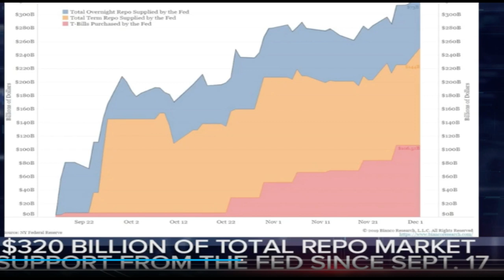THIS IS THE REAL NEWS: Market crash in days predicted by Fed Repo Czar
This was compared to a householder having several credit cards and taking more credit while not paying off any off the debt.

"It's About To Get Very Bad" - Repo Market Legend Predicts Market Crash In Days

Global Money Notes #26 - Countdown to QE4?

REPOCALYPSE! FORMER FED REPO CZAR WARNS POSSIBLE BANKING CRISIS WITHIN DAYS